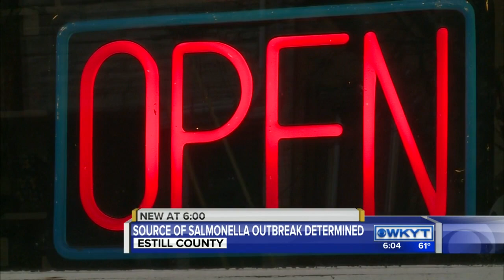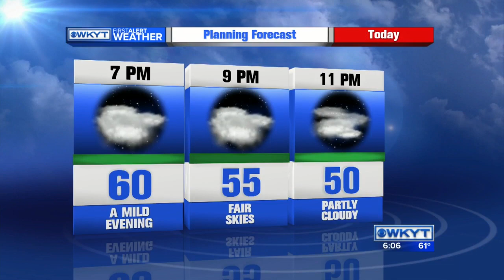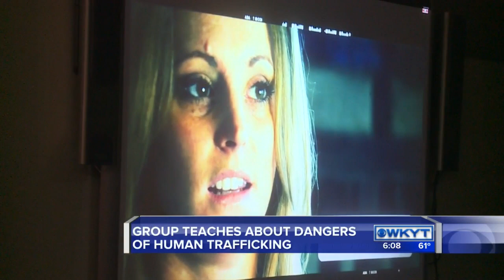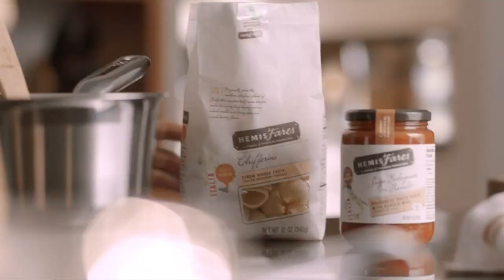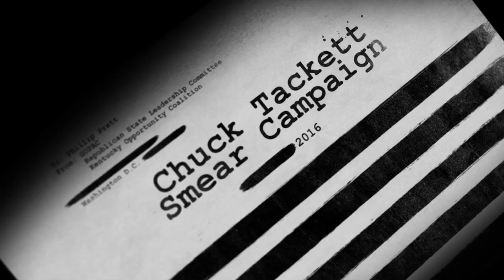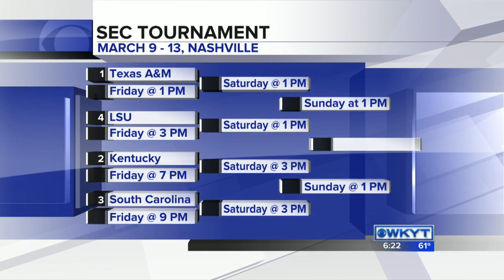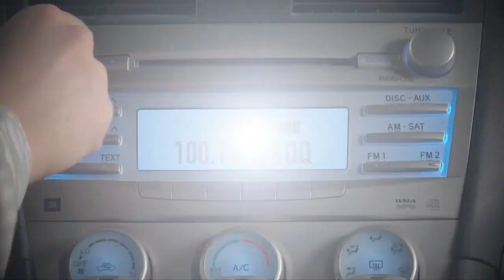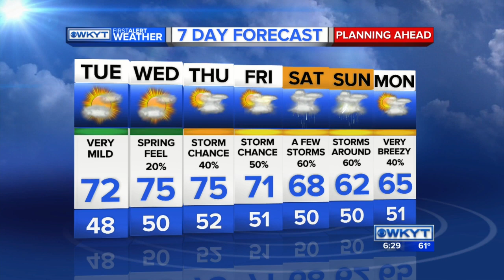WKYT News at 6:00 PM on 3-07-16